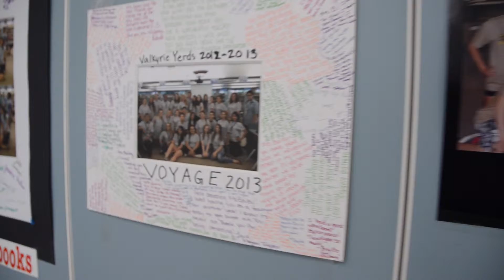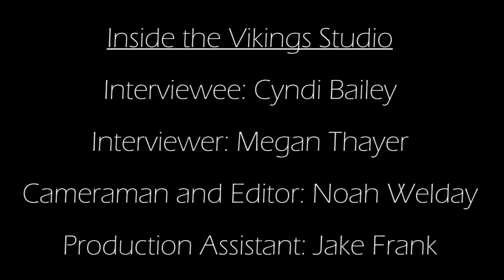Inside the Viking Studio with Cyndi Bailey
Interview with Pleasant Valley High School's Cyndi Bailey, of the English department.